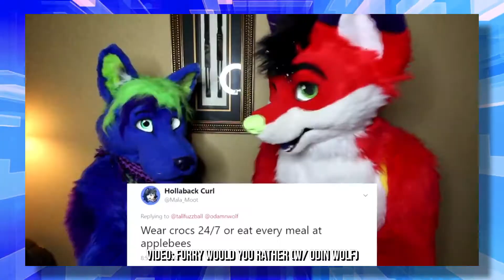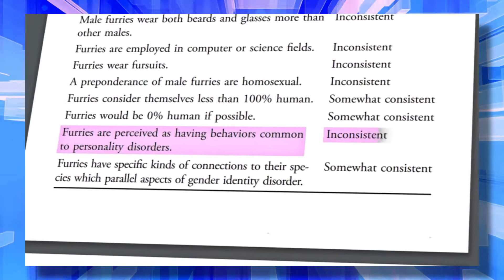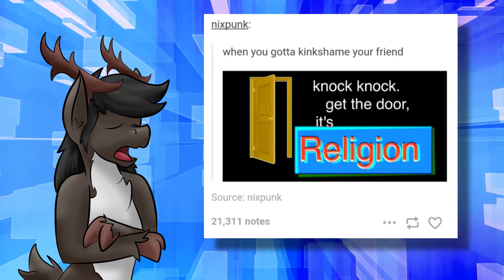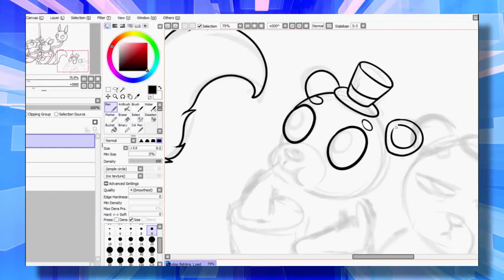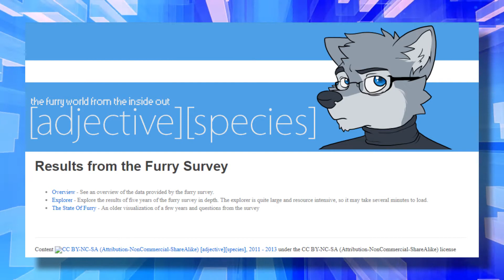HOT TAKE: Why Do Furries Shame Murrsuiters?